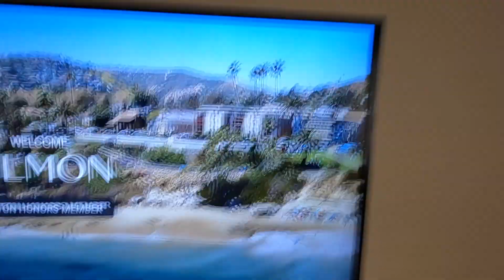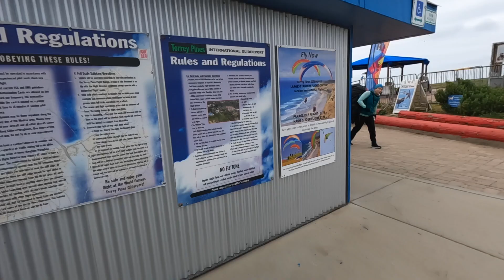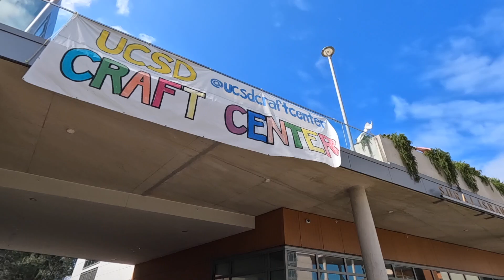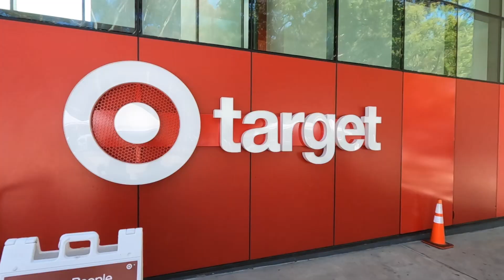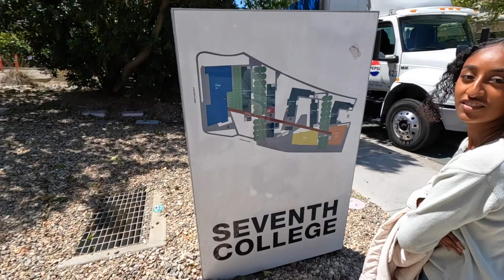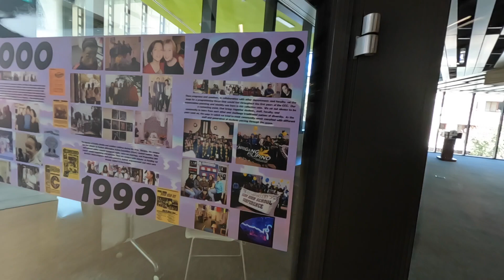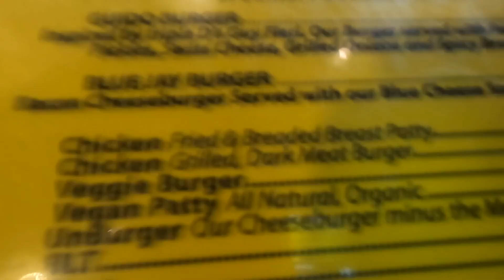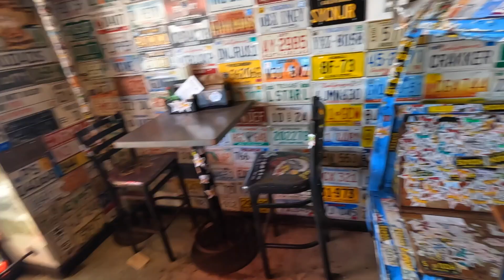🇺🇸Taking my daughter on UCSD campus tour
So unfortunately my daughter wants to leave the nest and go away for college (BS lol) in San Diego